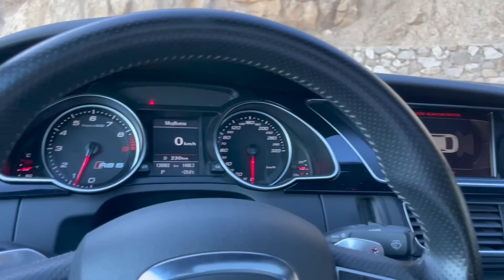Audi RS5 B8 con escape Akrapovic!!!